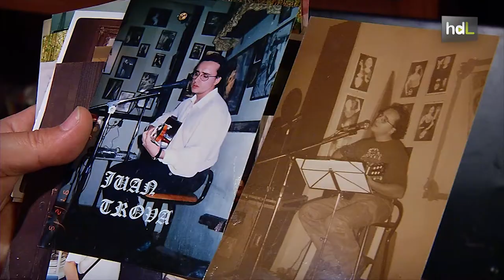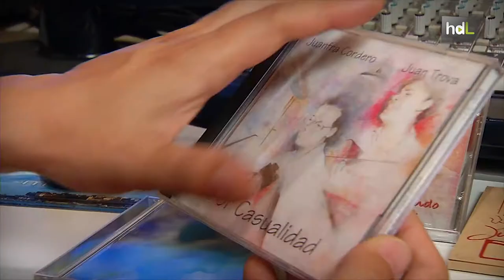HDL Juan Trova, canción de autor para reflejar lo cotidiano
Estudió violín en el conservatorio, pero sus instrumentos acabaron siendo la guitarra y su voz. El granadino Juan Trova siguió el ritmo que le marcaron las canciones de Silvio Rodríguez o Pablo Milanés y se convirtió en cantautor. Es uno de los creadores del colectivo 'Núcleo de nuevos autores', que siguió la estela en Granada de 'Manifiesto Canción del sur'. También está detrás del Encuentro Internacional de Cantautores 'Abril para vivir'. Tras cinco discos a su espalda, trabaja en un nuevo trabajo que verá la luz a finales de 2015.